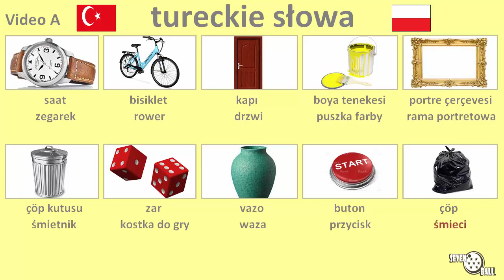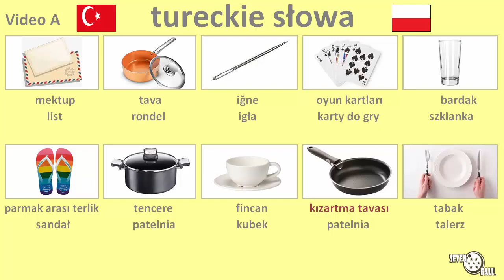uczyć się tureckiego - tureckie słowa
tureckie - polskie

lekcję tureckiego, tureckie słowa, nauka języka tureckiego, lekcja tureckiego dla początkujących, uczyć się tureckiego

00:00 część 1
01:26 część 2